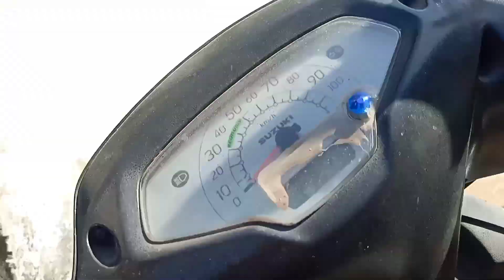3 New Sherazi Pigeons 🕊️ Laye😍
Hello Everyone 😊
Aaj ka Video Bohut Interesting hone wala h..
kyonki aaj ham jayenge bade prakash bhai ke yaha 3 New  sherazi🕊️ Pigeons  Lene🙂
Video Ko Pura Dekhna !!

Ummeed Karta hu yeah Video◀️ apko pasand Aayegi😄